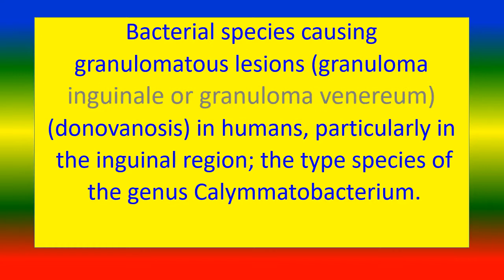what is calymmatobacterium granulomatis ?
Medical Kmowledge ,